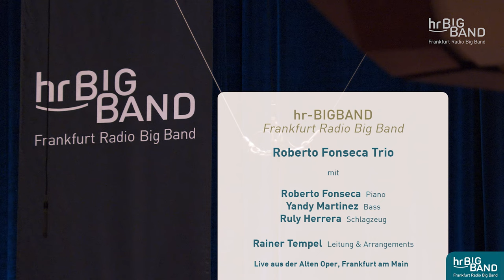Roberto Fonseca Trio - Cuba 2.0 | Frankfurt Radio Big Band | full concert | 4k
The cuban piano player Roberto Fonseca and his Trio were with us. With the best sound in our new series "Live + Mastered". Like it?

"Live + Mastered" what does that mean?
Our Sound engineers do the best job on earth to work on the sound of our live shows to make it even more "fresh", "brilliant", "differentiated" - what ever you may call it. We invite you to take the opportunity and make a direct comparison between the live sound of our Livestream (already very good) and the newly mastered version (with all the details in the arrangements made more "stand out").

Want to hear the difference to the livestream version?
Here you go: Roberto Fonseca Trio – Cuba 2.0 | Rainer Tempel | Frankfurt Radio Big Band | FULL CONCERT, Saturday 30 April 2022

We would love to hear your comments! Do you hear the difference? What do you like most?

General Information:

ROBERTO FONSECA | piano
YANDY MARTINEZ | bass
RULY HERRERA | drums
RAINER TEMPEL | conductor

Timescodes:
0:00​​​ Intro
00:38 ISORA CLUB - Comp.: Israel Cachao Lopez; Arr: Rainer Tempel
(Soli: Roberto Fonseca, p; Oliver Leicht, cl)
15:11 FAMILY - Comp.: Roberto Fonseca; Arr: Rainer Tempel
(Soli: Axel Schlosser, tp; Rainer Heute, bari; Roberto Fonseca, keys)
25:00 CONTRADANZA DEL ESPÍRITU - Comp.: Roberto Fonseca; Arr: Rainer Tempel
(Solo: Roberto Fonseca, p)
36:07 CONGO ARABE - Comp.: Roberto Fonseca; Arr: Rainer Tempel
(Soli: Roberto Fonseca, keys; Steffen Weber, ts)
45:51 CUBANO CHANT - Comp.: Ray Bryant; Arr: Rainer Tempel
(Soli: Christian Jaksjö, tb; Roberto Fonseca, p)
55:37 POR TI - Comp.: Roberto Fonseca; Arr: Rainer Tempel
(Soli: Felix Fromm, tb; Roberto Fonseca, p)
1:02:38 CADENAS - Comp.: Roberto Fonseca; Arr: Rainer Tempel
(Soli: Roberto Fonseca, keys; Martin Scales, g; Ruly Herrera, dr)
1:18:55 SUSPIRO - Comp.: Roberto Fonseca; Arr: Rainer Tempel
(Soli: Denis Gäbel, ts; Martin Auer, flh; Roberto Fonseca, p)
1:31:24 AGGUA - Comp.: Roberto Fonseca; Arr: Rainer Tempel
(Soli: Günter Bollmann, tb; Roberto Fonseca, p)
1:54:17 MAMBO PA LA NIÑA - Comp.: Roberto Fonseca; Arr: Rainer Tempel
(Soli: Yandy Martinez, b; Roberto Fonseca, p;; Axel Schlosser, tp)

saxes:
Heinz-Dieter Sauerborn, Oliver Leicht, Steffen Weber, Denis Gäbel, Rainer Heute
trumpets:
Frank Wellert, Thomas Vogel, Martin Auer, Axel Schlosser
trombones:
Günter Bollmann, Felix Fromm, Christian Jaksjö, Robert Hedemann
rhythm:
Roberto Fonseca, p; Yandy Martinez, b; Ruly Herrera, dr; Roland Peil, perc; Martin Scales, g

hr-Sendesaal, Saturday 30 April 2022

On the musical map, Cuba is one thing above all: the home of the great Buena Vista Social Club. To reduce a pianist like Roberto Fonseca to this would be fatal. But it is true: He earned his spurs as the successor of the legendary Rubén Gonzáles with more than 400 concerts worldwide as the pianist of the "Club". Since then, Fonseca has worked as an arranger, producer and musician for many stars of Cuban music, such as Omara Portuondo and Ibrahim Ferrer. Meanwhile, as a jazz pianist, Fonseca has risen to become a brand of his own on the Cuban music scene. He embodies Cuba on a next musical level, searching for new sounds and connections to other musical styles. And who better than Fonseca, who learned the "Son Cubano" from the greats and now continues it in a cosmopolitan way, with technical precision and a sure sense of melody and rhythm?

Auf der musikalischen Landkarte ist das kleine Kuba vor allem eines: die Heimat des großen Buena Vista Social Club. Einen Pianisten wie Roberto Fonseca darauf zu reduzieren, wäre fatal. Aber es ist richtig: Er hat sich als Nachfolger des legendären Rubén Gonzáles mit über 400 Konzerten weltweit seine Sporen als Pianist des "Clubs" verdient.

Seitdem hat Fonseca für viele Stars der kubanischen Musik wie Omara Portuondo oder Ibrahim Ferrer als Arrangeur, Produzent und Musiker gearbeitet. Als Jazzpianist ist Fonseca unterdessen zu einer eigenen Marke der kubanischen Musikszene aufgestiegen. Er verkörpert Kuba auf einer nächsten musikalischen Stufe, indem er nach neuen Klängen und Verbindungen zu anderen Musikstilen sucht. Und wer könnte da besser fündig werden als Fonseca, der den "Son Cubano" von den ganz Großen gelernt hat und ihn nun weltoffen, technisch präzise und mit sicherem Gespür für Melodien und Rhythmus weiterführt?